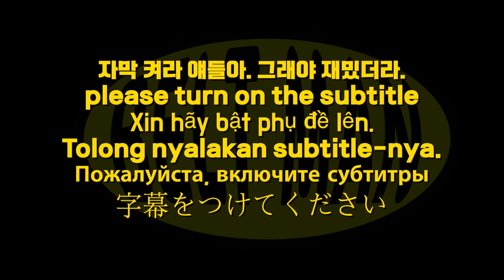매콤~시원한 물냉면과 갈비만두 돈까스 먹방 Spicy cold noodle Galbi dumpling pork cutlet Mukbang ASMR eating